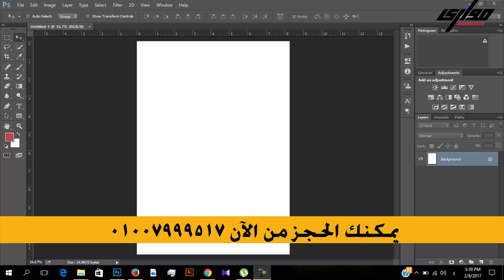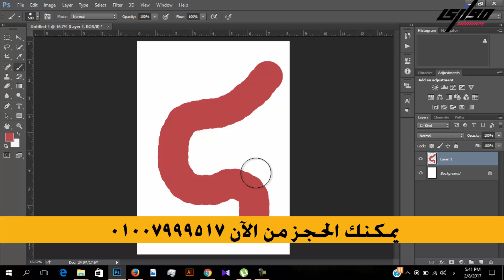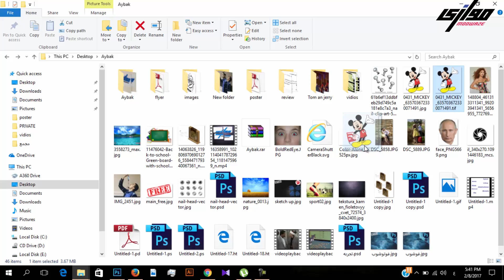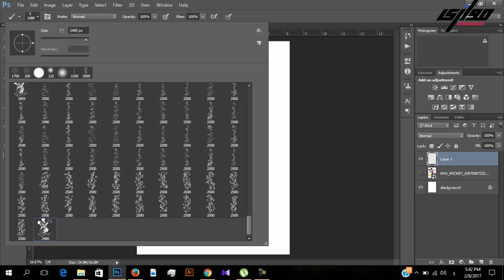Brush tool كورس فوتوشوب كامل بالعربي الدرس الثالث